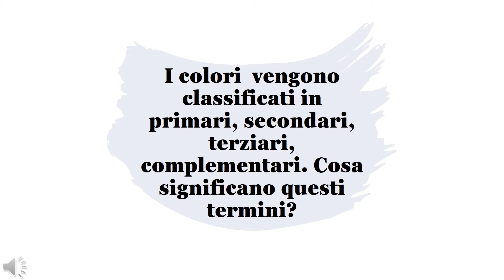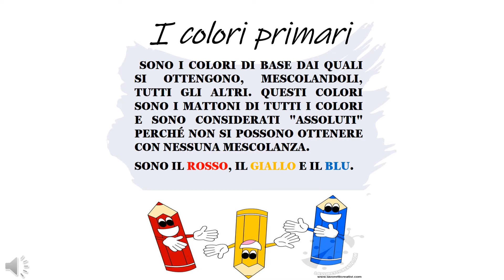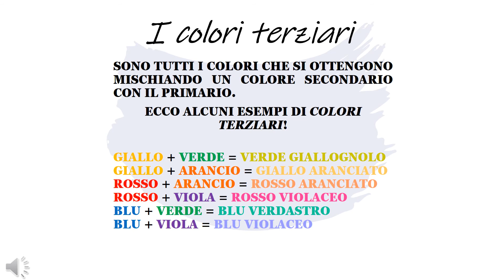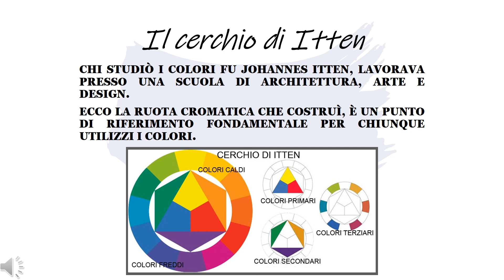11° sett. - Allegato 5 I colori